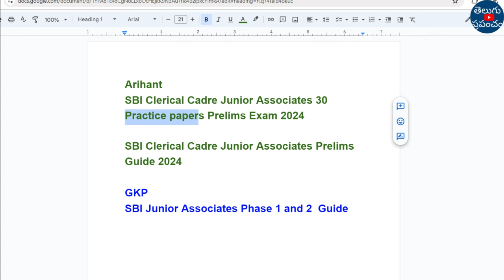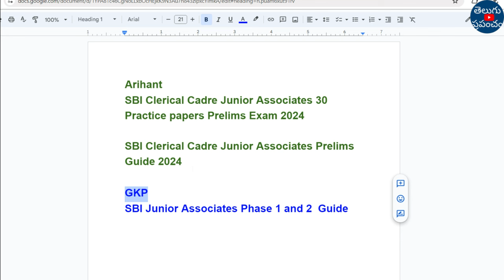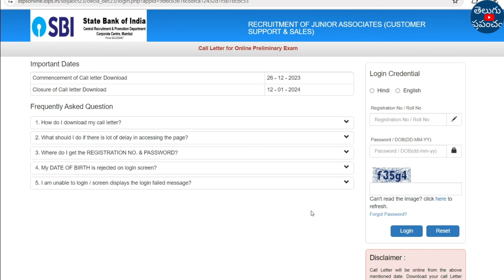How to download SBI Clerk Junior Associates call letter Hall Ticket Admit Card 2023 in telugu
Hi, welcome to the Teluguprapancham YouTube Channel.How to download SBI Clerk Junior Associates call letter Hall Ticket Admit Card 2023 in telugu.

SBI Clerical Cadre Junior Associates 30 Practice papers Prelims Exam 2024
SBI Clerical Cadre Junior Associates Prelims Guide 2024
SBI Junior Associates Phase 1 and 2 Guide

The State Bank of India (SBI) Clerk Exam is a highly competitive examination conducted by the State Bank of India to recruit candidates for the clerical cadre in its various branches across the country. The SBI Clerk Exam is one of the most sought-after banking exams in India, attracting a large number of aspirants each year.

Here are some key details about the SBI Clerk Exam:

Eligibility Criteria:
Educational Qualification: Candidates are required to have a graduation degree in any discipline from a recognized university. There is no specific aggregate percentage requirement.
Age Limit: Generally, candidates between 20 and 28 years of age are eligible to apply. Relaxations in the upper age limit are provided for candidates belonging to reserved categories.
Exam Pattern:
The SBI Clerk Exam is conducted in two phases:

Preliminary Examination:

It consists of objective-type questions.
Subjects: English Language, Numerical Ability, and Reasoning Ability.
The preliminary exam serves as a screening test, and only those who qualify move on to the next phase.
Main Examination:

It also consists of objective-type questions.
Subjects: General/Financial Awareness, General English, Quantitative Aptitude, and Reasoning Ability and Computer Aptitude.
The main exam assesses candidates in more detail and is crucial for final selection.
Selection Process:
Preliminary Exam: Candidates need to clear the sectional and overall cutoffs to qualify for the main exam.
Main Exam: Based on the performance in the main exam, candidates are shortlisted for the final stage.
Language Proficiency Test (LPT): Candidates who qualify for the main exam are required to undergo an LPT to ensure their proficiency in the local language.
Syllabus:
The syllabus includes topics from English Language, Numerical Ability, Reasoning Ability, General/Financial Awareness, and Computer Aptitude. Candidates are advised to be well-versed in current affairs, banking awareness, and have a good command of the English language.

Preparation Strategy:
Understand the Exam Pattern: Knowing the structure of the exam helps in planning a focused preparation strategy.
Regular Practice: Regular practice of mock tests and previous year papers is essential to enhance speed and accuracy.
Current Affairs: Stay updated with current affairs, especially in the banking and financial sector.
Time Management: Efficient time management is crucial, especially in the preliminary exam with a limited time frame.
Conclusion:
The SBI Clerk Exam is a gateway to a rewarding career in banking, and successful candidates can join the State Bank of India as Junior Associates. Aspirants are encouraged to start their preparation early, stay focused, and adopt a disciplined study routine to increase their chances of success in this competitive examination.